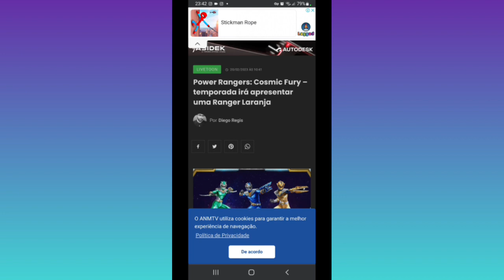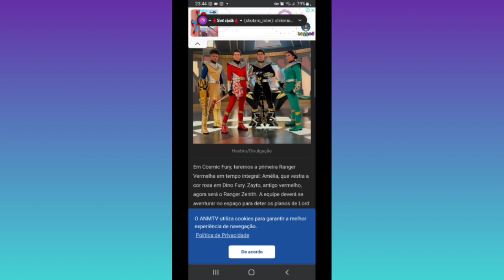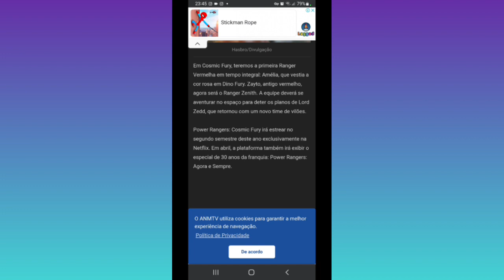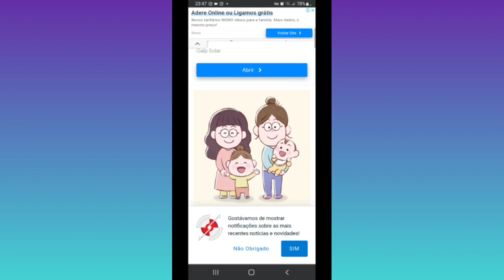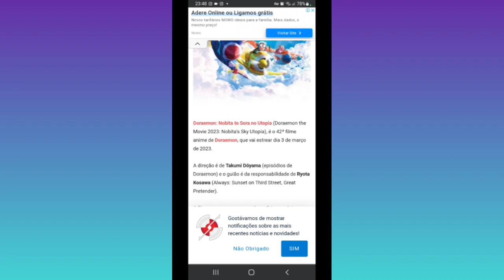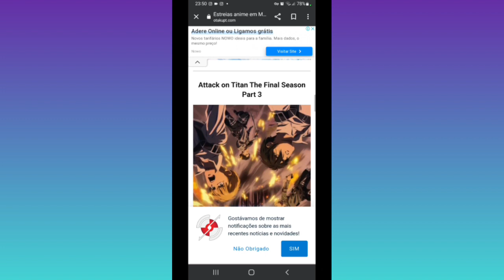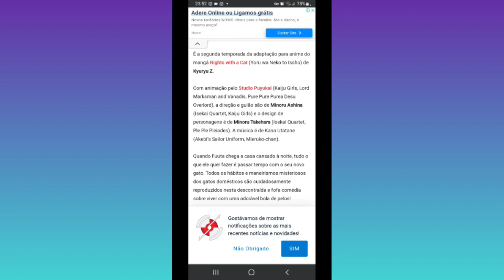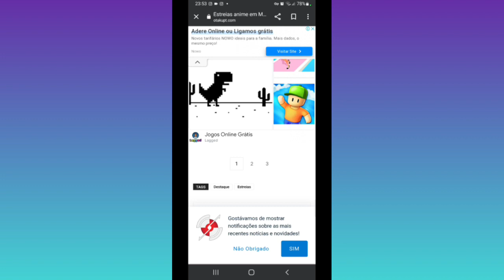Notícias Do mundo Episódio 9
Hora de ficar sabendo de tudo que acontece nesse mundo então bora lá

vídeos toda segunda as 10 da manhã(Portugal)
e 07 da manhã(Brasil)

link da nossa página no Spotify